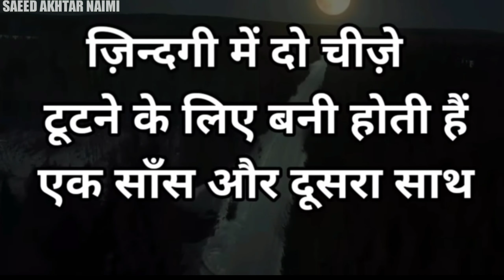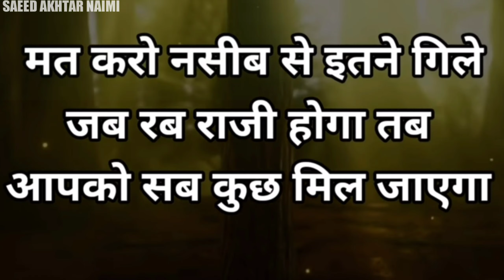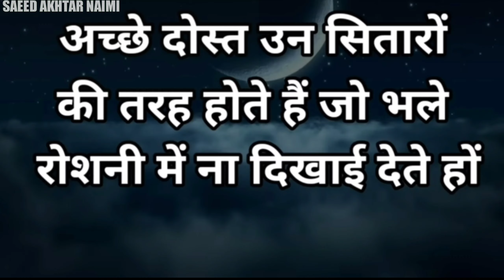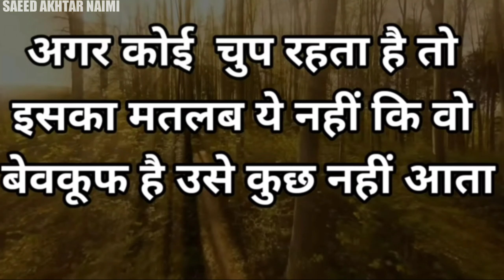अनमोल वचन | Anmol Vachan | Hindi speech | powerful motivation in Hindi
powerful motivation
Hindi motivation
Anmol Vachan
kimti baten
Anmol baten
best motivation in Hindi
Golden speech
motivation in Urdu
2021 motivation
motivation best 2021
nasihat Hamesha baten
Sachi Baat